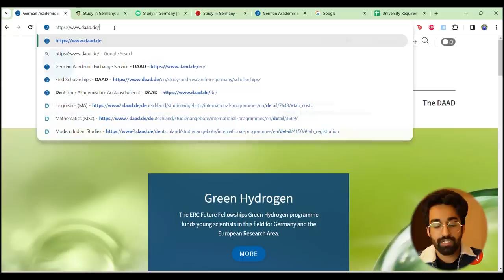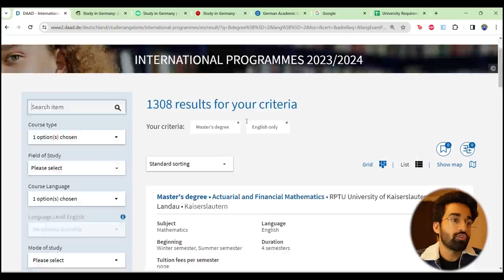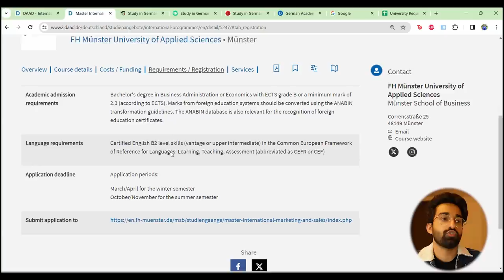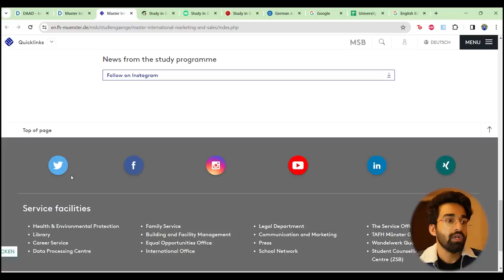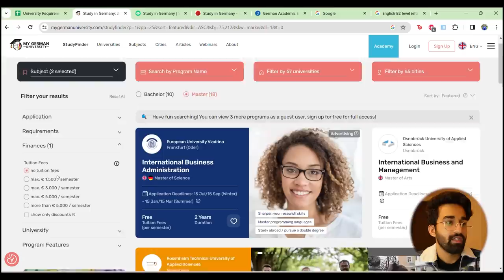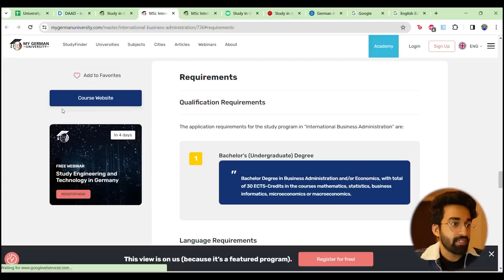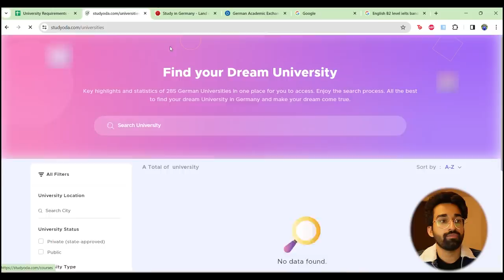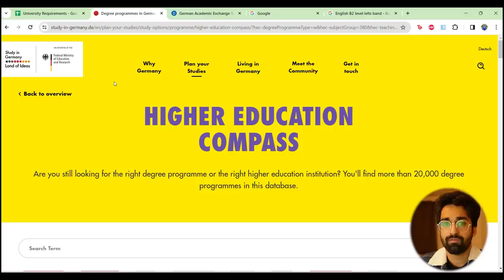Find more Universities in Germany | Top Websites